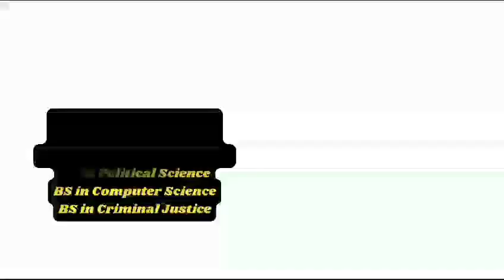Western New England University usa || Study In Usa